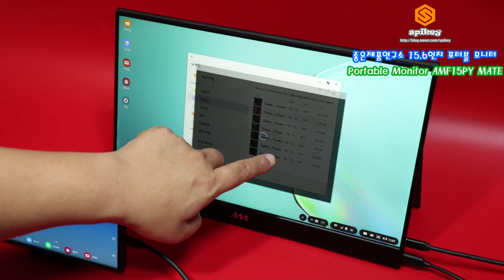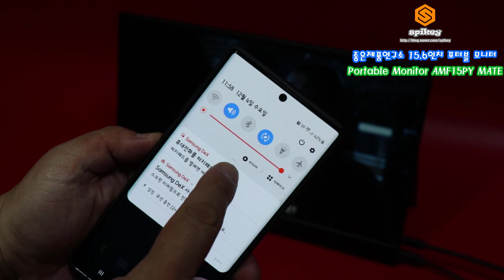포터블모니터 좋은제품연구소 AM4 AMF15PY MATE 삼성덱스